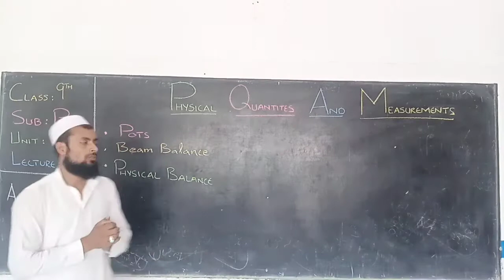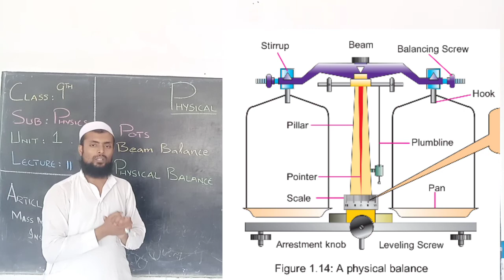Class 9th Physics Topic: Physical balance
in this lecture you will learn about pots, beam balance, Physical balance in detail by sir Farhad